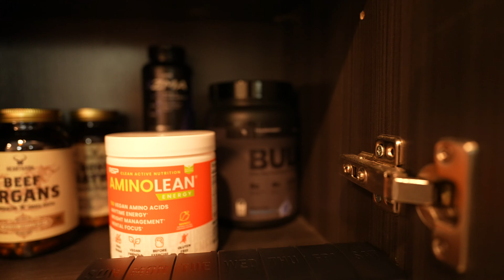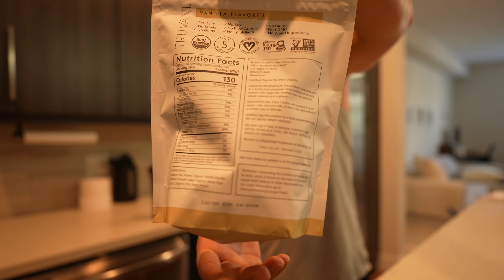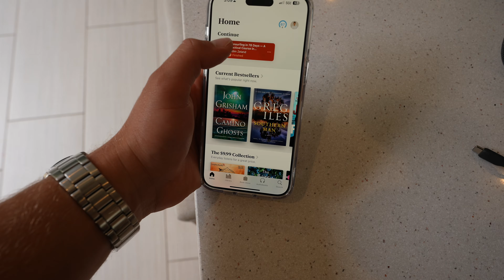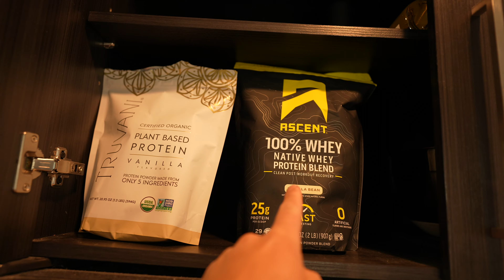Living in San Diego | Property Tour, Gym, Pickleball, Carnivore Diet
Hi guys and welcome to a weekend in my life! I'm trying to share more of my personal life on YouTube. I started playing pickleball more often and took my Fiancé with me. Im currently at 195 pounds and my main goal is to lose the fat and build more muscle.

Main Camera
Vlogging Camera
Vlogging Lens
Vlogging Camera Tripod
Camera Stand
Camera Battery Charger
MacBook Pro M1
Master 3S Wireless Mouse
Apple Wireless Keyboard
Curved Monitor Light Bar
LG 34 inch Monitor Mat
Tech Bag
Portable charger
Main Mic
150W USB C Charger
Carry Case for Vlogging Camera
USB C Card Reader
256GB SD card
3-in-1 Wireless Charging Stand
USB C Cable
iPhone 15 Pro Max
iPhone 15 Pro Max Case
AirPods Pro

Everyday Items-

Apple Watch Series 9
Apple AirPods
Ghost Preworkout
Protein Bottle Shake
Magnesium Znic+ Vitamin D3
Vitamin K2+ D3
Home Office Treadmill
Hair Conditioner
Hair Shampoo
Toiletry Kit
Body Scrubber
Manscaped Face Shaver

0:00- Intro
01:23- Pre Workout Talk
01:45- Real Estate market in San Diego
02:21- Gym- Chest & Shoulder Workout
02:54- Coming Home To Our Puppy
03:16- Post Workout Protein Shake & Chatting With You
05:21- Playing pickleball for the first time
06:34- Grocery Shopping- bringing home
08:12- Thoughts on pickleball
09:09- Hosting an open house & Giving you a tour of the home
15:38- Morning Routine & Waking up with the Puppy
17:16- Showing you everything we got in whole foods & How I stay fit
20:55- Gym- Arm & Triceps Workout
21:23- Post Workout Talk & My thoughts about the matrix and the 9-5